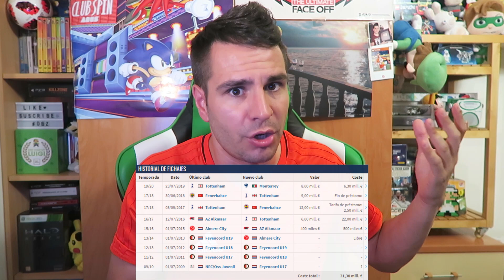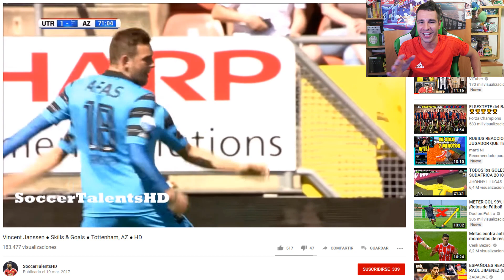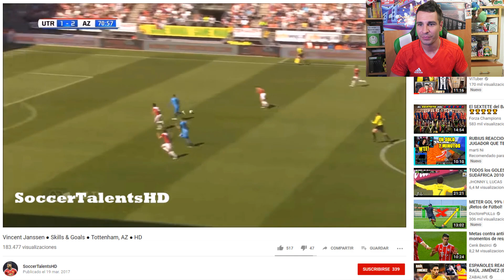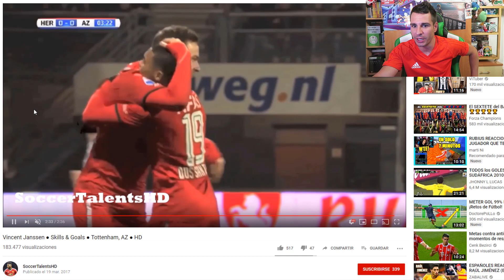Así juega VINCENT JANSSEN nuevo fichaje de MONTERREY 19/20 y mi opinión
Hoy os traigo un vídeo reacción a las mejores jugadas de Vincent Janssen, el nuevo fichaje de Monterrey para la temporada 2018/2019. Además daré mi opinión sobre el jugador y si creo que es acertado o no.